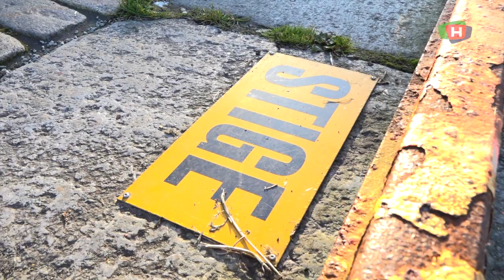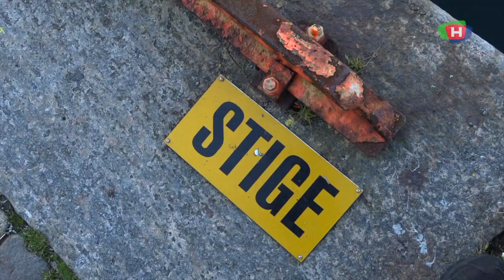190923 Stiger kaien